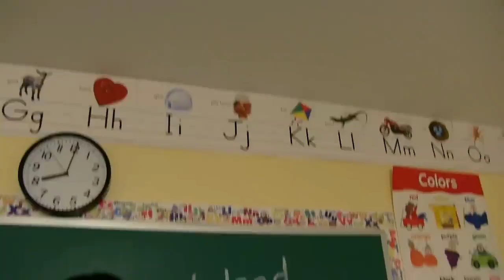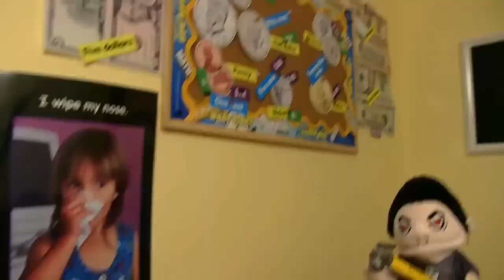SML Clip: Wood Shop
Credit to @SMLMovies

This clip is about the Wood Shop. Everyone in Jackie Chu's classroom makes anything made out of wood. Esspecially Jeffy who made a machine gun out of wood and unexpectedly causes the entire classroom to panic.